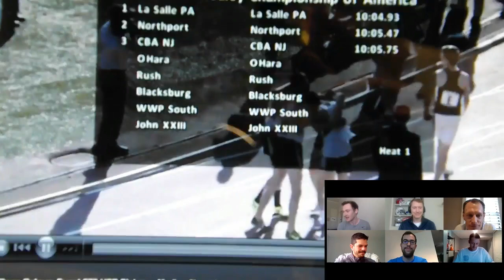La Salle Legends 2013 Penn Relays Distance Medley Relay Championship of America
The La Salle College High School Distance Medley Relay team of Andrew Stone '13, Levi Hardy '14, Jack Magee '13, and Tom Coyle '13 won the Penn Relays Championship of America on Friday, April 26, 2013 at historic Franklin Field.  The squad, along with Head Coach Greg Bilecki '99 sat down with Bob Long '09 to discuss the biggest win in La Salle Track and Field History.